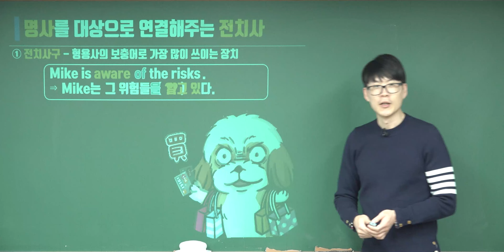애플 비전프로 사려면 2주만 일하면 된다구??(어그로..)